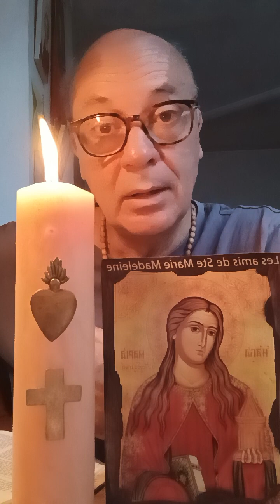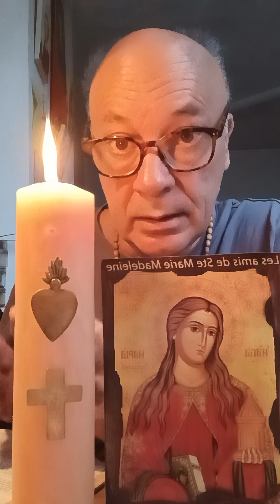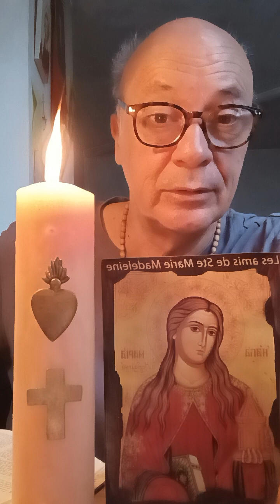LE NÔTRE PÈRE DONNÉ PAR JÉSUS LUI-MÊME !!! ALLÉLUIA ALLÉLUIA ALLÉLUIA !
Lecture du SAINT ÉVANGILE selon SAINT LUC Chapitre 11 Versets 1 à 4